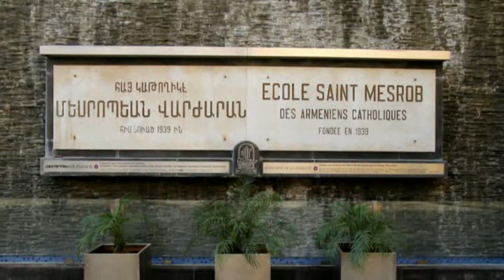Մեր Մանկապարտէզին Վերամուտը - մաս 1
Read about the beginning of the new academic year 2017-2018 at Mesrobian Kindergarten section, in Armenian, English, and French here: